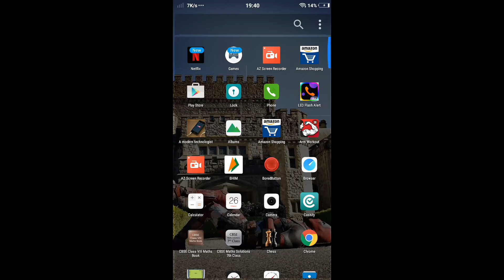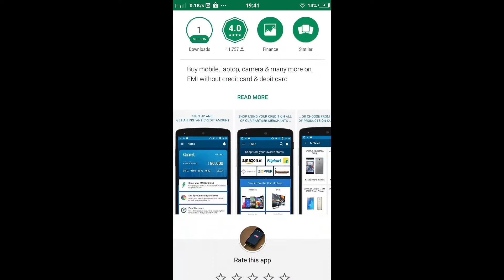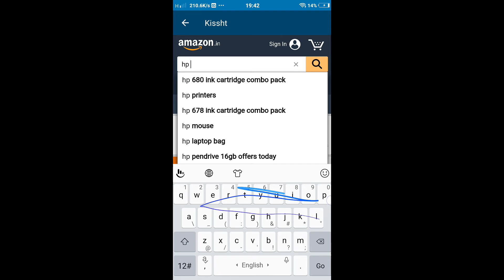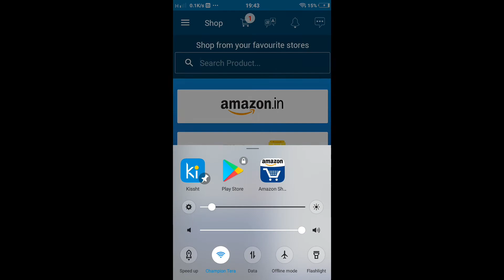How to buy products online on emi without credit cards?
In this video i have shown a interesting method that how to buy products online on emi without credit cards